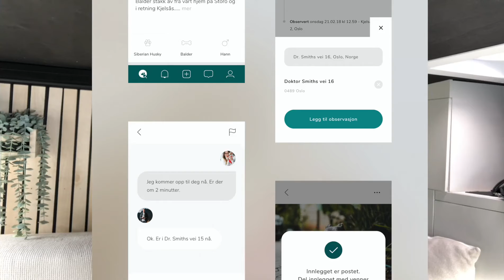How Programming Changed My Life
I've been a full time programmer for 10 years now and a hobby programmer for even longer. In this video, I will tell you how I got started and how programming has changed my life

The first time I heard about programming was when my oldest brother asked me when I was going to start programming. But I had no idea what it meant. I guess it took a few years before I got into it. I started with HTML, CSS and a bit of JavaScript. After I learned the basics, I built a ton of weird sites like a fan page for our trampoline club, a page for cheat codes for games and similar. Everything was hardcoded, and then I heard about PHP.  After I started learning PHP, I have also learned a ton of other languages like python, c++, c#, objective-c, lua and probably even more. Plus all of the frameworks I use.

My first job

I never got an education, so the first job I ever had was a job where I worked in a freezer unloading fish. So a fishing boat came to the dock, we went into the freezer, lifted it onto pallets and a lift took it on land. This was really hard work, and we often worked for 16 hours per day and similar.

A way out of the hard work

I started doing a little bit of freelancing, built my own CMS and a place where freelancers could find work in Norway. I earned a little bit money from the freelancing, but not much. Since I didn't have an education, I didn't have the courage to apply for jobs either. But one day, I decided that I should at least try to apply for a job. A few hours later, I got an email with positive feedback and we decided to have an interview. The day of the interview came, and I was really nervous. Luckily, I had my girlfriend there with me who supported me and helped me to get enough courage to go in and complete the job interview. Already during the interview the boss offered me a position there, and of course I said yes. I was really happy.I was finally a programmer.

Since that, I have had three other jobs as a full time developer.
In these different jobs, I have had the opportunity to work with a lot of cool clients and built many exciting things. The most famous clients I have worked with is CocaCola and Nobel peace prize.
CocaCola is my favorite drink in the whole world and I thought it was really cool that I got to do some work for them. It was just some migrations stuff where I converted XML to a different type of XML, but at least it was CocaCola. For the nobel peace prize, I built most of the old web site and also their nominations system. There are also a lot of other cool clients I've worked with, but not too many of them are international.

What I can do with my knowledge?

With all the knowledge I have, I have been able to build and work on many awesome side projects as well. I have built many mobile games like Scolors and Colorlane. I have built a mobile app called FinnFido which is an app for lost and found pets. And maybe the thing that has meant most to me is Code With Stein. I receive incredible much positive feedback and I just love making content for my channel. And share the video with your friends..

I can live where ever I want

I have worked remotely since 2013, and most of this time I have spent in Spain. Norway is usually really cold, and that is not my cup of tea. Right now, I'm in Spain again with my girl friend. And we live in a self converted car. We moved into the car 7 or 8 months ago, and during this time we've experienced so much. Working remotely from the car is also really great.

Featured by Apple and Google

The two games I mentioned earlier even got featured by Apple and Google Play. I built them together with my girlfriend who designed them. The morning I woke up and saw our game on the top charts was insane. It was really weird to see it there and it was also totally unexpected. We didn't earn a lot of money from the two games, but the most important experience we got was the feeling of success.

Anyways, it's time to wrap up. I hope you enjoyed hearing about my life as a programmer and maybe it even inspired you to what you can achieve.

Support me

Important links